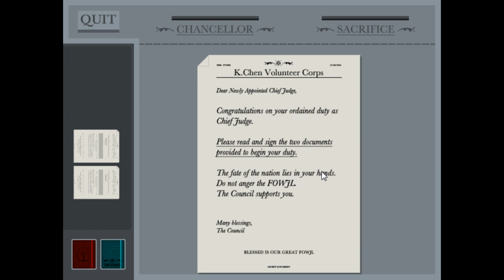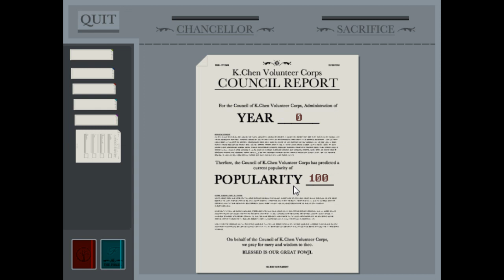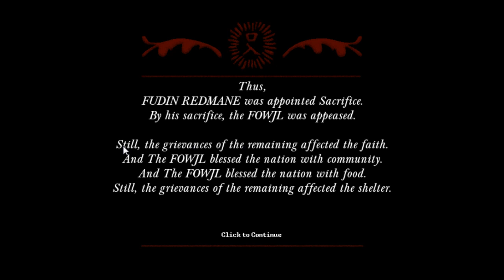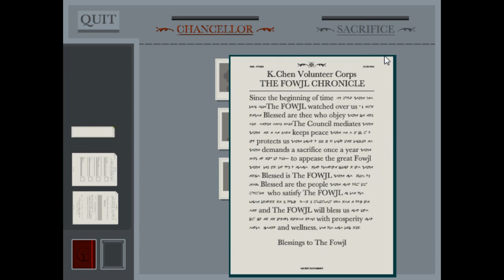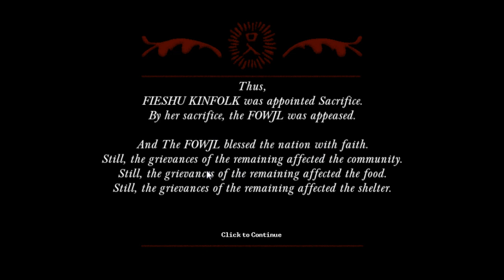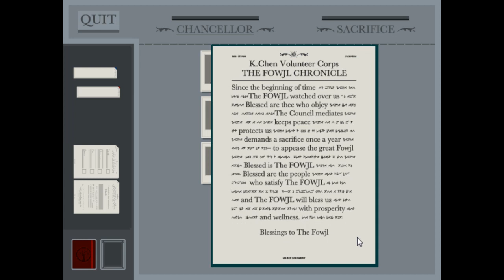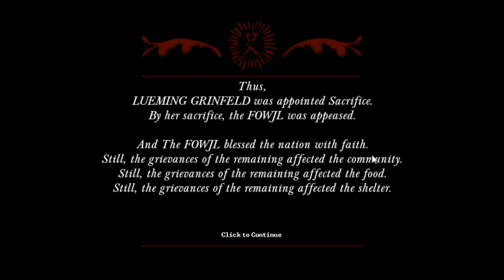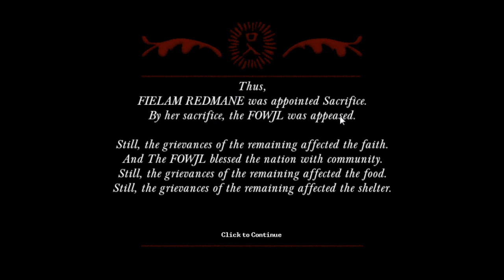The Fowjl - My Very Own Cult - DragonXIII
Ever wondered what it'd be like to run your very own cult? Now we'll find out. But we should always stop to think about what games are trying to say, especially when they're dealing with sensitive subjects.